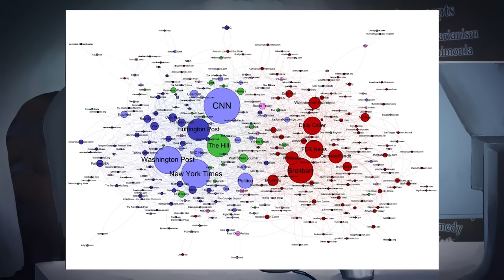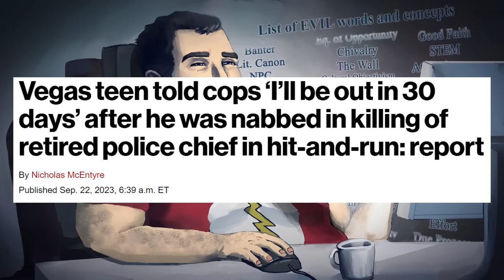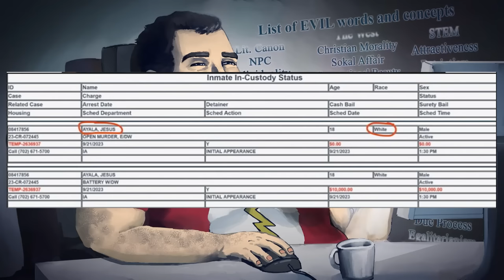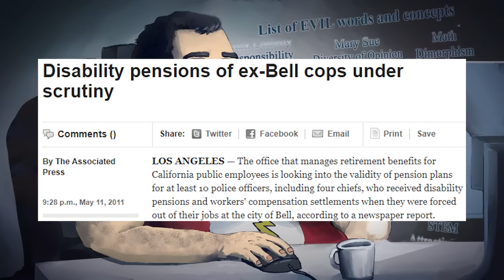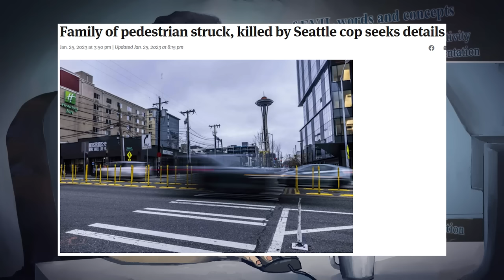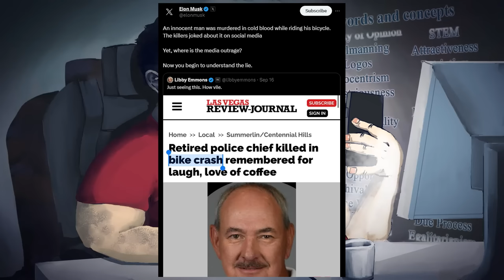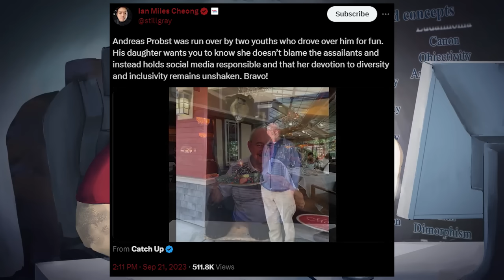The Storybook Of Reality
meanwhile i think everybody heard about the third big pedestrian car crash story of this past week, where one of rittenhouse's attackers got ran down. goes to show, you only hear about news if you care about it

BTC:bc1q6udqgvfm9uaj59l24ut7f73wvsfu707kk6pn3m